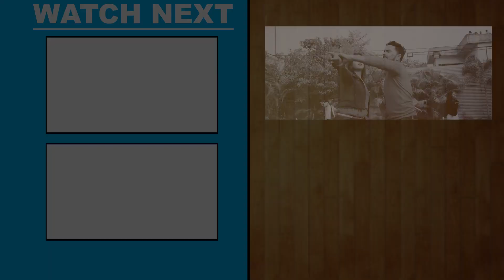ये गाना मार्केट में आते हि हो गया सुपरहिट - Rang Khelab Sali Se | New BHojpuri Holi Song HD Video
Album - Holi Me Ho Jayi Bawal
Song - Holi Me Ho Jayi Bawal
Singer - Gunjan Singh & Shilpi Raj
Lyrics - Gautam Raj (Kala Nag)
Music Director - Vikash Yadav
Editor - Shubham Babu
VG - 27742

Lyrics -
कहली ह दीदी तोहार रंग खेली साली से
आव एने भिरी दूनो गाल रंगी हाली से
आइसे ना रंगी दूनो गाल, हो जई बवाल
ए जीजा हई फलानवा के माल

जीजा हाई रंगवा डलाई हो
जबले ऊ लेके ना जाई हो
दूर रखी पिचकारी नाहीं करी बरियारी
आव लहंगा क दिही लाले लाल
ना दादा बुरा क दी हाल, हो जई बवाल

होलिया में रह ना खली हो
लहे लहे डाले द साली हो
बात मानी गुंजन जीजा
गौतम छोड़ी ना नतीजा
गुलाल लगवाल ततकाल

Kahli Ha Didi Tohar Rang Kheli Sali Se
Aawa Ene Bhiri Duno Gaal Rangi Haali Se
Aise Na Rangi Duno Gaal, Ho Jayi Bawal
Ae Jija Hayi Falanwa Ke Maal

Jija Hai Rangwa dalai Ho
Jable U leke Na Jayi Ho
Dur Rakhi Pichkari Nahi Kari Bariyari
Aawa Lehnga ka Di Lale Laal
Na Dada Bura Ka Di Haal, Ho Jayi Bawal

Holiya Me Raha Na Khali Ho
Lahe Lahe Dale Da Sali Ho
Bat Mani Gunjan Jija, Gautam Chhodi Na Natija
Gulal Lagwal Tatkal

.End Lyrics.
ho jai falanwa ke maal
Falanwa Ke Maal
ho jaai bawaal
holi mein ho jaai bawal
o jija

gunjan singh
gunjan singh holi song
shilpi raj holi
shilpi raj 2022 holi
shilpi raj bhojpuri song 2022
shilpi raj bhojpuri holi song 2021
shilpi raj ka bhojpuri song
gunjan singh entertainment
gunjan singh maghi song
gunjan singh ke holi gana
gunjan singh video song
gunjan singh video gana
maghi song gunjan singh
gunjan singh
gunjan singh video
gunjan singh ka video
gunjan singh new holi song
shilpi raj
shilpi raj holi song
shilpi raj holi 2022
shilpi raj new song
shilpi raj new holi song
shilpi raj bhojpuri song
shilpi raj hits,shilpi raj holi song 2022
bhojpuri holi song 2022
shilpi raj holi song 2021
shilpi raj holi song new
shilpi raj new song 2022
shilpi raj ke gaana
holi song 2022
shilpi raj ka naya gaana
bhojpuri song
kallu holi song
Music in this video
Listen ad-free with YouTube Premium
Song
Final Holi Me Ho Jayi Bawal
Artist
Gunjan Singh, Shilpi Raj